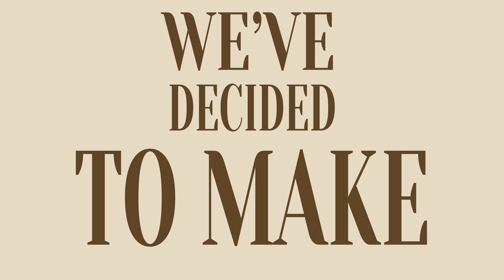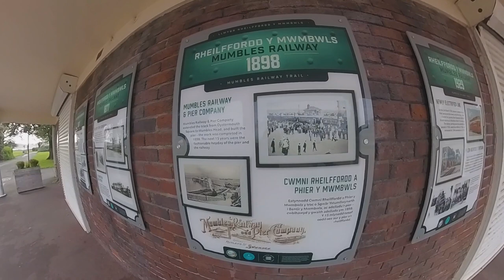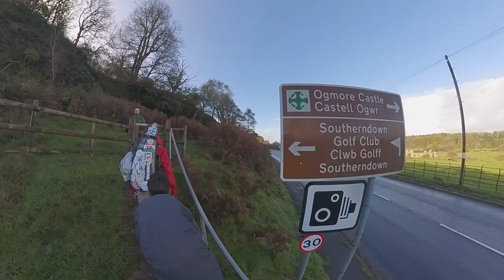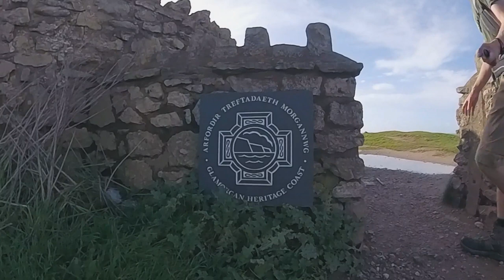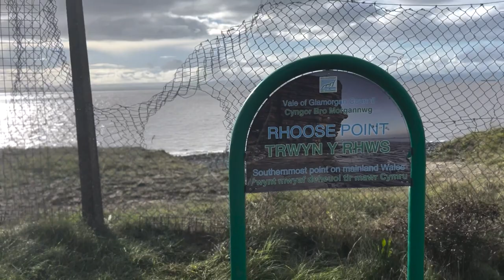FILKIN'S GO URBAN - Walking Wales #8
And suddenly without warning, we are nearing completion of this monster adventure. We’re on week 8 which signals the final full week of walking, and so at the time of writing, we have just three days left to complete.
This week we’ve left the undulating cliffs, the desolate sands, and the rolling pastures behind us, replacing them with the concrete jungle once more. No more bog action, but we do encounter some of the Swansea nightlife as well as enjoying the holiday attractions in Barry!

CERDD // ED, is a radical approach to sustainable touring. In the Welsh language, ‘Cerdd’ means music and ‘Cerdded’ means to walk. To Filkin’s Drift, this suggests an intrinsic connection between the acts of roaming and creating music. Along the way, the duo will collect songs, stories, and tunes to incorporate into their gigs, weaving together a tapestry of shared experiences of the Welsh coast.

We are supported by Help Musicians and Fusion Gig Bags, and are raising money for the charity Live Music Now.